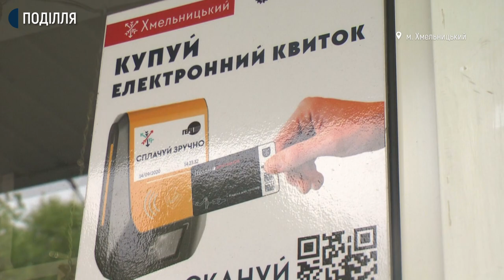У Хмельницькому запровадили безготівкову оплату проїзду у тролейбусах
Запровадили безготівкову оплату проїзду у тролейбусах обласного центру. Про це Суспільному розповів директор Хмельницького комунального підприємства «Електротранс» Сергій Бобух. За його словами, з 1 липня здійснюють перевірку за оплату проїзду 60 контролерів, які поділені у дві зміни. Додає, сума штрафу за неоплату проїзду становитиме 240 гривень